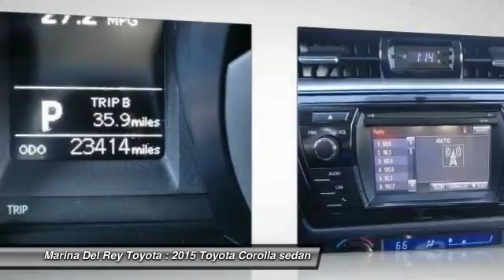2015 Toyota Corolla Marina del Rey, Los Angeles, Santa Monica, Culver City, Venice, CA P230288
4636 LINCOLN BLVD.

MARINA DEL REY TOYOTA: PROUDLY SERVING MARINA DEL REY, LOS ANGELES, SANTA MONICA, CULVER CITY, VENICE, AND SURROUNDING SOUTHERN CALIFORNIA LOCATIONS. THIS WHITE 2015 Toyota COROLLA IS EQUIPPED WITH A Engine: 1.8L I-4 DOHC Dual VVT-i, AUTOMATIC TRANSMISSION, AND RECEIVES AN ESTIMATED 29 City/37 Hwy MPG. MARINA DEL REY, CA 90279. MARINA DEL REY, CA - LOS ANGELES, CA - SANTA MONICA, CA - CULVER CITY, CA - VENICE, CA STOCK #: P230288 | 2015 Toyota Corolla 4dr Sdn CVT S Plus CARFAX Certified 1-Owner 2015 Toyota COROLLA 4DR SDN CVT S PLUS Stock #: P230288 | VIN: 5YFBURHE1FP230288 | 2015 Toyota Corolla 4dr Sdn CVT S Plus Marina Del Rey Toyota